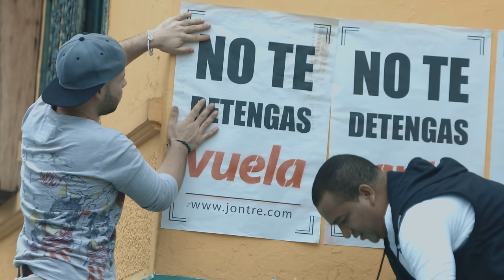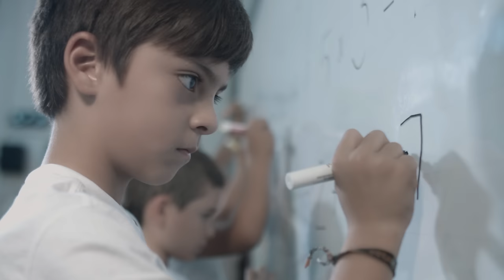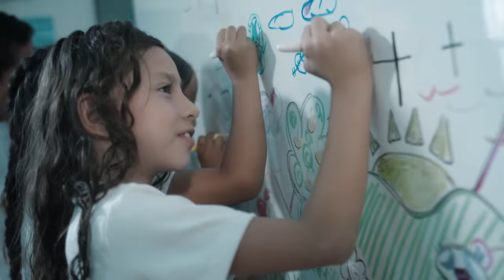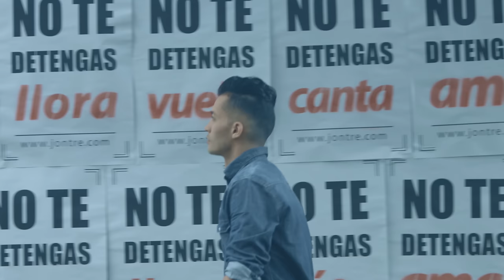Jontre - No Te Detengas (Video Oficial)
Official music video by Jontre performing "No Te Detengas."

Dirección de Fotografía Jhon Gil.
Dirección de Arte 505 Productora.
Producción Ejecutiva JONTRE.

Agradecimientos Especiales a:

GART COMPANY
IMAKI FILMS
505 PRODUCTORA
ROADHOUSE AUDIOVISUAL
RITMO EXTREMO Compañía de Baile
TEATRO PABLO TOBÓN URIBE
UNIVERSIDAD DE ANTIOQUIA
Dirección de Bienestar Universitario
RETRO Muebles y Objetos Decorativos
INSTITUCIÓN EDUCATIVA JOSÉ MANUEL RESTREPO VÉLEZ – Sede Fernando González
TELEMEDELLÍN - CANAL PARQUE GABRIEL GARCIA MÁRQUEZ
ÁNDALO REPOSTERÍA
ESTRATEGIA CONKER
WIRE MUSIC

Jorge Hugo Giraldo
Isabela Gil Londoño
Maria Clara Escobar
Jairo Pinzón
Lina Morales
Yeisme Romero
Sebastian García
Gretha Restrepo
Julio Salleg
Jhon Gil
Celene Londoño
Daniel Cardona
Ximena Madrigal
Doris Mora
Juan Fernando Mejía
Andrés Gil
Daniel Castañeda
Camilo Torres
María Fernanda Herrera
Tomás Moore
Ruben Imaki
Sergio Restrepo
Juan Fernando García
Cristian Alvarez
Andrés Felipe Sanchez
Carlos Andrés Olguín
Antonela Londoño
Jessely Romero de León
Isabella Romero de León
Eliana de León Ospina
Laura Enríquez Narvaez
Agustín Mejía Escobar
Sergio Galván Barón
Sebastian Galván Barón
Valentina Gil
Juliana García
Nicolás Agudelo Herrera
Ana Sofia González Londoño
John Alexander González Londoño
Miguel García Cardona
Sofía Quiroz Ruiz
Yuleny Martinez Restrepo